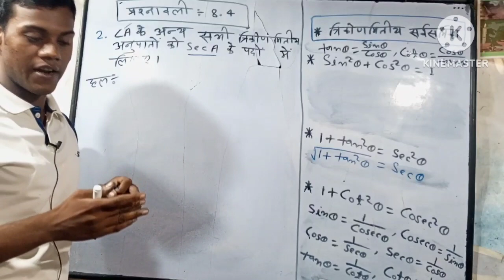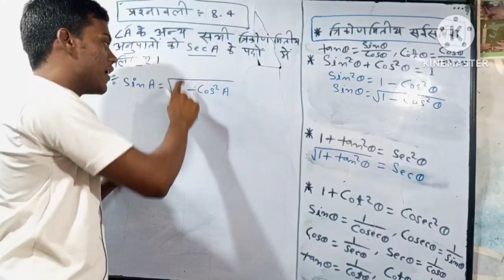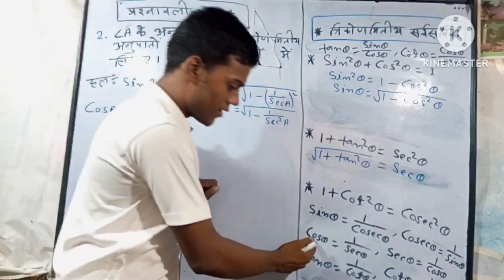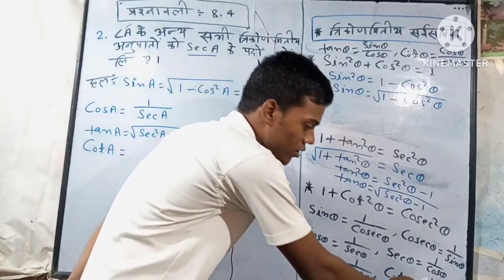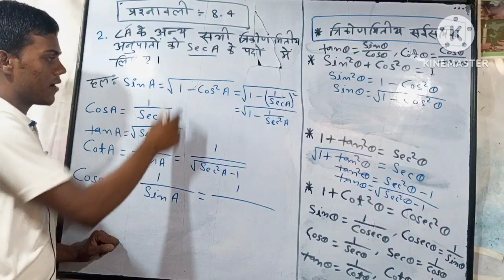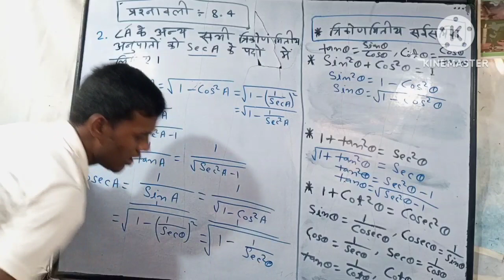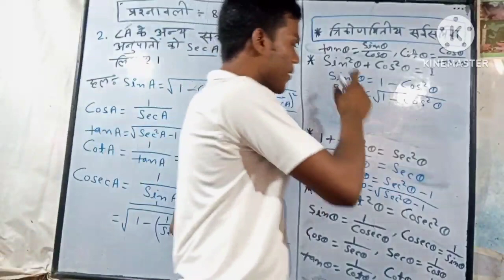class 10th Bihar Board || chepter:-8.4 Q.2 (trigonometry) त्रिकोणमिति || आसान भाषा में समझे